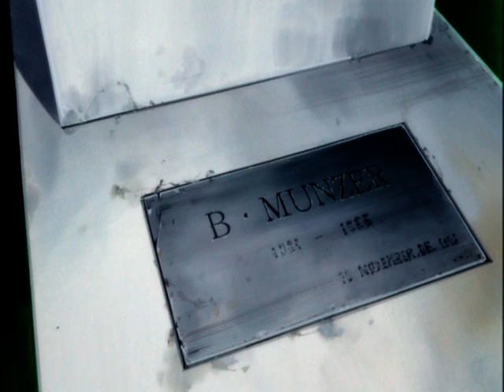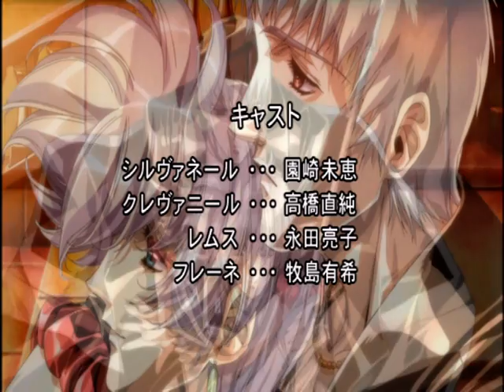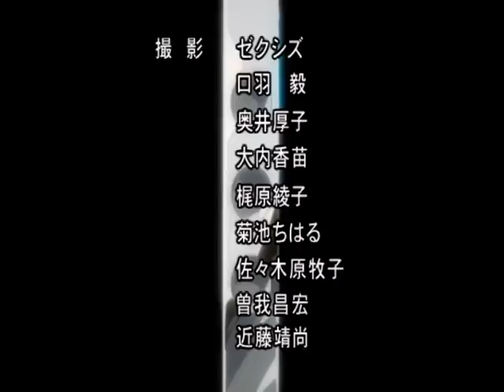🎭 Growlanser IV Original Animation「1/7」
▶️ Video Details:
An OVA for Growlanser IV.

👾 Game Name: Growlanser IV
🎭 Video Type: Story Content

📇 Media Details:
An OVA bundled with copies of 'Growlanser IV -Return-', set after the events of that game. It follows Diana Silverneil, and features appearances by characters from the first 3 Growlanser games, as well as the protagonist of the 5th game, Haschen (Zeonsilt in the Japanese version).

🏷️ Media Name:
　▫️ グローランサーⅣ オリジナルアニメーション
　▫️ Growlanser IV Original Animation
📀 Format: DVD Video
🎮 Availability: Game Bonus
🌏 Region: JPN
🏢 Publisher: Atlus
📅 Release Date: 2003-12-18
🔢 Catalogue No.: AGOA-62560